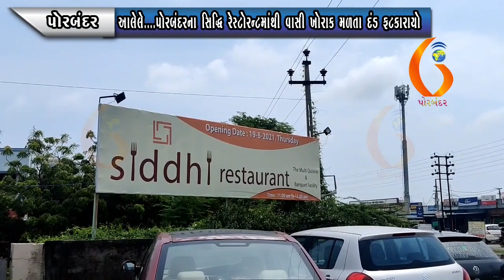PORBANDAR આલેલે પોરબંદરના સિદ્ધિ રેસ્ટોરન્ટમાંથી વાસી ખોરાક મળતા દંડ ફટકારાયો 28 09 2021